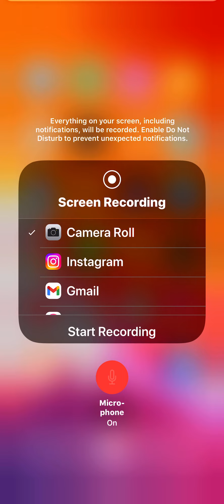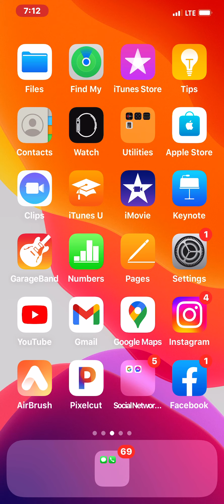Update Friday 5th 2022